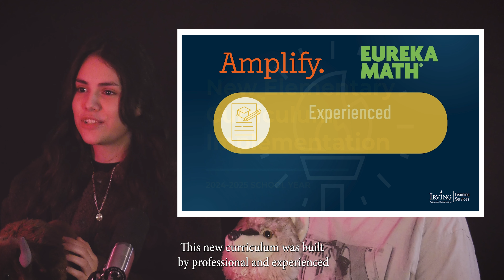KIRV Season 20, Episode 57